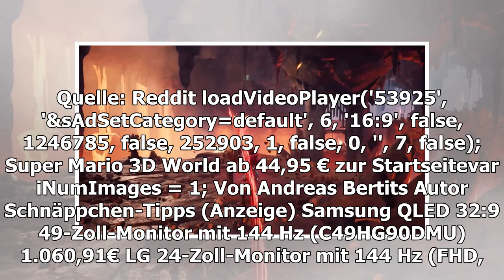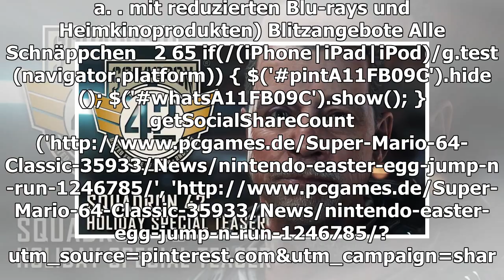Super Mario 64: Osterei gefunden nach 21 Jahren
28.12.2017 um 17:40 Uhr Nach 21 Jahren konnte ein Fan des Jump 'n Run Klassikers Super Mario 64 ein Easter Egg finden. Reddit Nutzer Chad. J_Thundercock konnte eine Kleinigkeit entdecken, nacem er in der ersten Welt des Spiels König Bob-Omb besiegte.